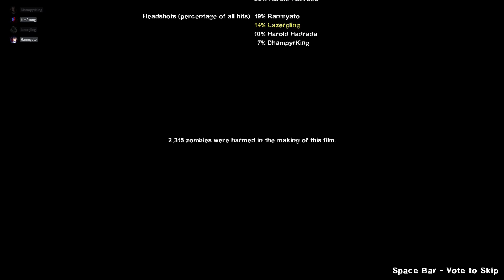Left 4 Dead 2: Death Strip custom campaign, Advanced difficulty, Realism mode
Cursed play-through of the "Death Strip" custom campaign on Advanced Realism

0:00 - Part 1
4:11 - I didn't realize I didn't climb high enough.
9:13 - Part 2
11:44 - Tank misses several swings in a row on his intended target
21:28 - Part 3
30:42 - That was a good use of the defib...
33:30 - Just padding my kill count
34:26 - Part 4
49:32 - Part 5
51:47 - Even after the horde, Kevin still struggles to board.
55:17 - I thought he was the smoker.
59:36 - Ranmyato gets rid of the event inconvenience.
1:04:41 - Part 6
1:09:43 - Finale event
1:15:24 - Making room for the Tank
1:15:51 - ...and we all made it!